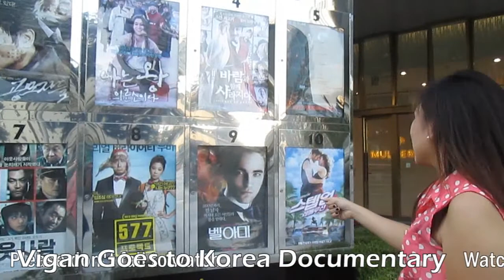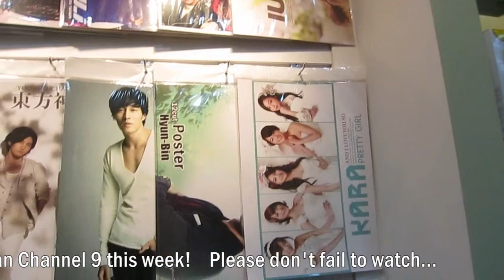Vigan goes to Korea trailer.wmv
Vigan goes to Korea documentary. Featuring the UNESCO Mayors Forum for World Heritage Cities and tourist destinations in Gyeongju and Busan Korea.

Hosted by: Sheila Marie R. Medina